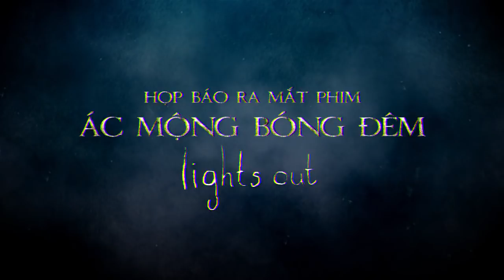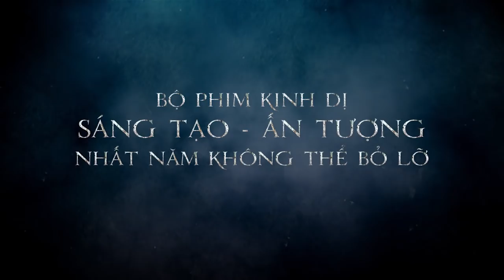Lights Out - Bộ phim kinh dị khiến bạn phải bật đèn khi ngủ.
Phim Lights Out - Đang chiếu trên toàn quốc.